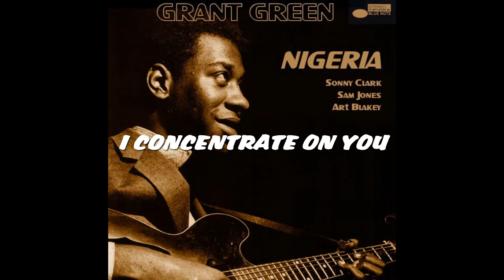Grant Green - I CONCENTRATE ON YOU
GRANT GREEN -- guitar, SONNY CLARK -- piano, SAM JONES -- bass, ART BLAKEY -- drums